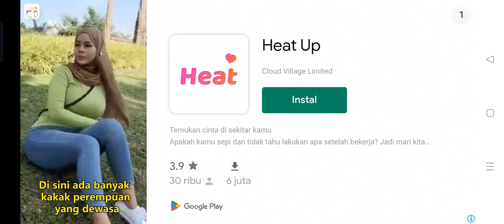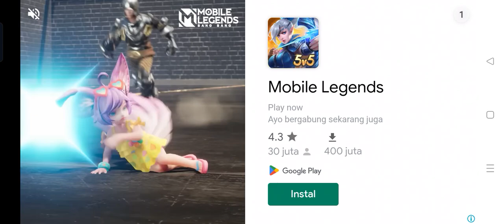ULTRAMAN FIGHTING HERO : COMPLETE CHAPTER 3 HARD MODE TO UNLOCK CHAPTER 6